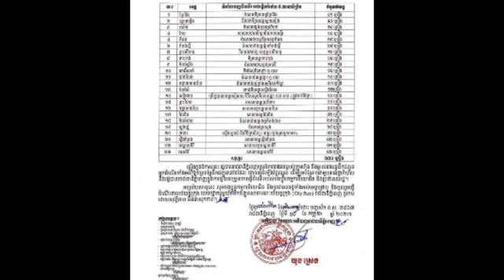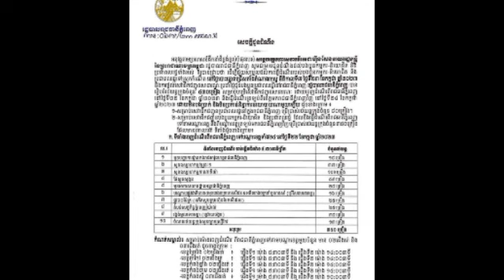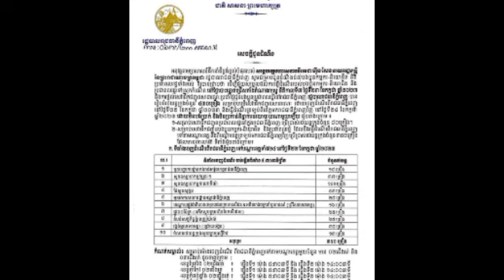រដ្ឋបាលរាជធានីភ្នំពេញ បង្ហាញទីតាំង ដំណើររបស់រថយន្ដក្រុង៤៣០គ្រឿង សម្រាប់ដឹកពលរដ្ឋទៅបោះឆ្នោត!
រដ្ឋបាលរាជធានីភ្នំពេញ បង្ហាញទីតាំង ដំណើររបស់រថយន្ដក្រុង៤៣០គ្រឿង សម្រាប់ដឹកពលរដ្ឋទៅបោះឆ្នោត !Phnom Penh Capital Administration shows the location of 430 buses for transporting people to vote.